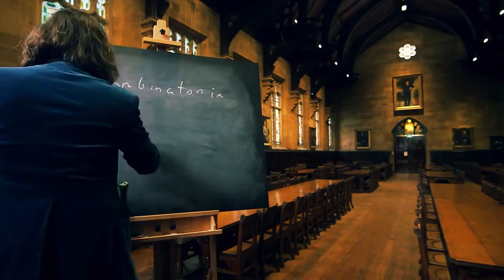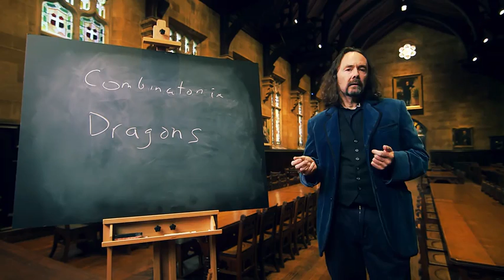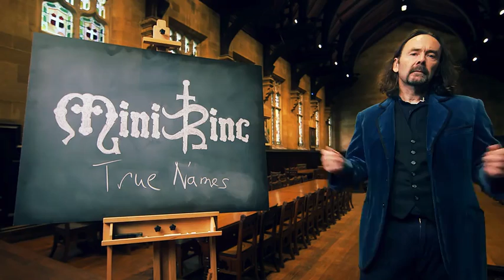Modeling Discrete Optimization MOOC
Learn a new way to approach problem solving by stating the problem and letting powerful constraint solving software do the rest.  This class teaches you the art of encoding complex discrete optimization problems in the MiniZinc modeling language and then shows you how to effortlessly solve them by leveraging state-of-the-art open-source constraint solving software.